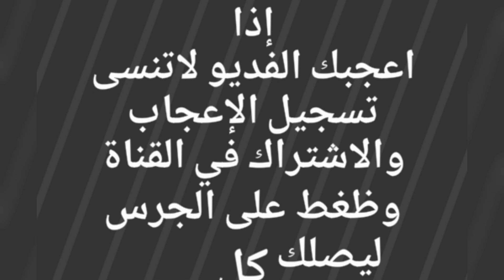ஒட்டகம் بعير شمالي للبيع احمر طيب التفاصيل ☜رقم راعيه 0538008009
ஒட்டகம்
افلح من ذكرالله وصلى على محمد
حراج على بعير شمالي للبيع احمر
السن /   رباع
الحاله / على جميع الشروط
الموقع /  الطايف
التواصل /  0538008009